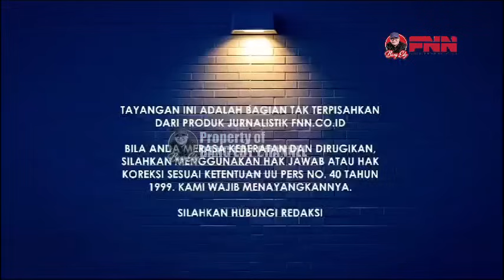APA PUN JOKOWI LAKUKAN UNTUK MENANGKAN GIBRAN, BUKAN PRABOWO!